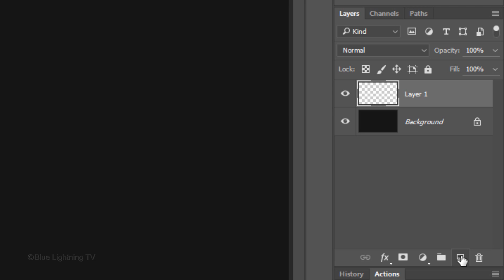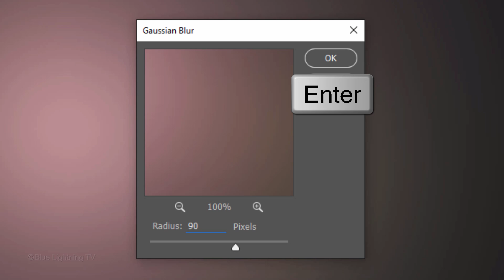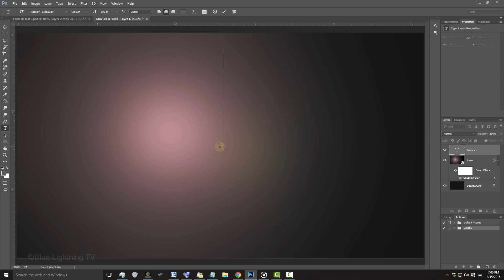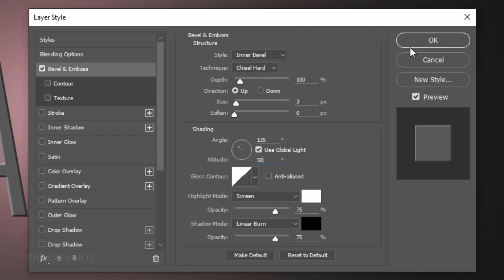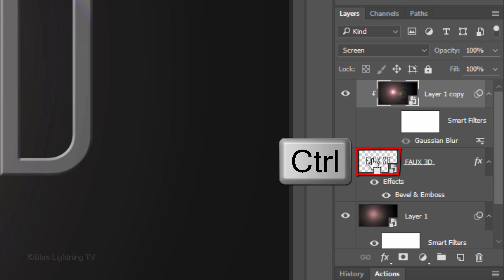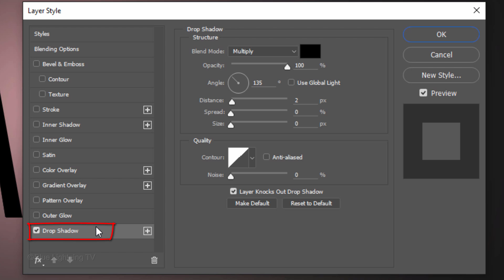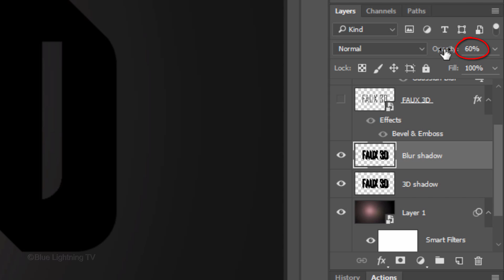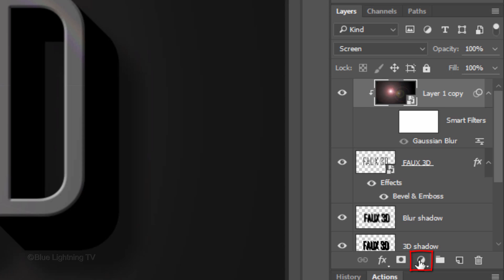Photoshop Tutorial: How to Create Awesome, FAUX 3-D Text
Photoshop CC 2015 tutorial showing how to create the look of awesome 3-D text with deep shadows and reflections without using the 3-D filter.

Track: "Extreme Redeemer"